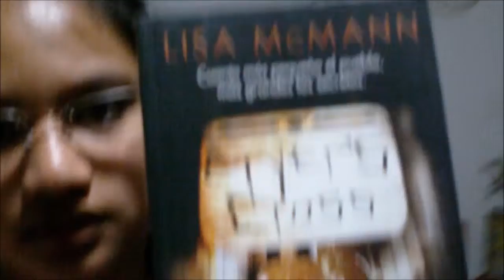Excercise early in the mornin' (July 7th 2013)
Sweatin'!